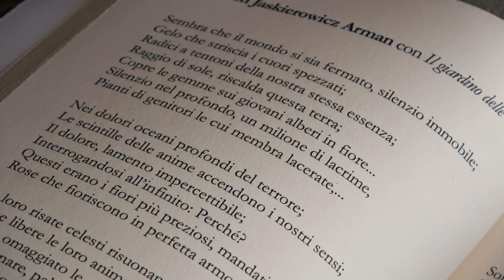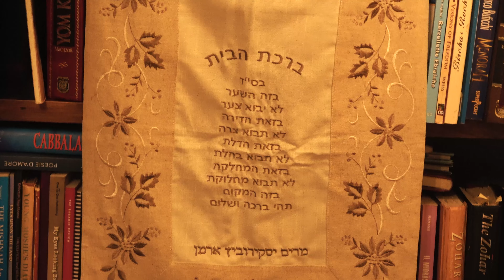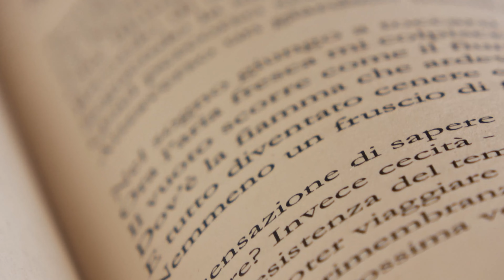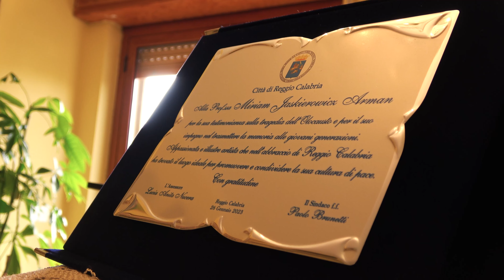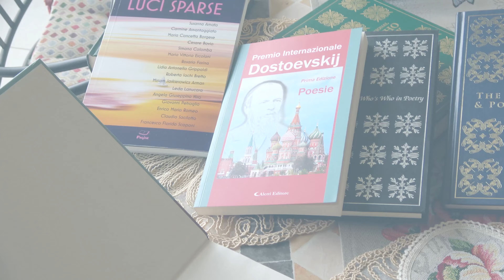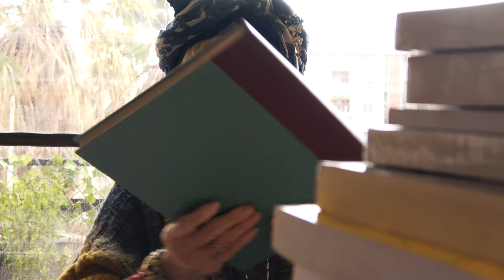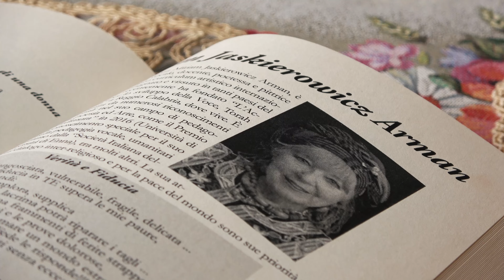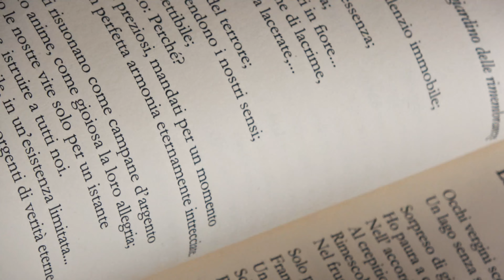DOCUMENTARIO: RIFLESSIONI DELL' ARTISTA " UN GIORNO CON MIRIAM JASKIEROWICZ ARMAN"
Sono molto grata a Aletti Editori per la possibilità di lavorare con DANIELE VEROLI regista e di poter creare questo documento importante della mia vita artistica che svolgo al livello internazionale da tanti anni...qui a Reggio Calabria, nella mia casa abbiamo un setting per tutto quello che voglio esprimere e condividere con il pubblico e spero che tanti vanno a vederlo e condividerlo e che può arrivare a essere visto anche in inglese...stiamo lavorando per dubbing o sottotitolaggio...i vostri commenti saranno molto apprezzati...Grazie della visione e della condivisione
ON March 19, 2023 Daniele Veroli, film director for Aletti Editore arrived at my house... we had appointments canceled two or three times and even after a serious accident (Easter) I decided not to cancel. This is a film that gives life to my life, my work, poems, music and art, my most intimate thoughts and memories, my dreams, my pains...thanks for sharing with me and thanks to Aletti Editore for this opportunity